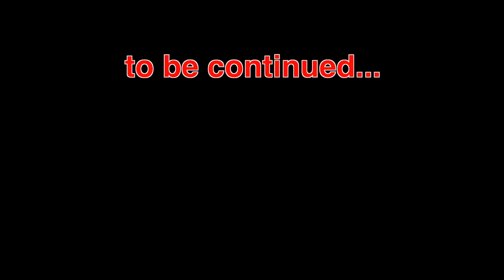Crossing Dangerous Mountain 😱 Solo Trekking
Lots of  ❤️